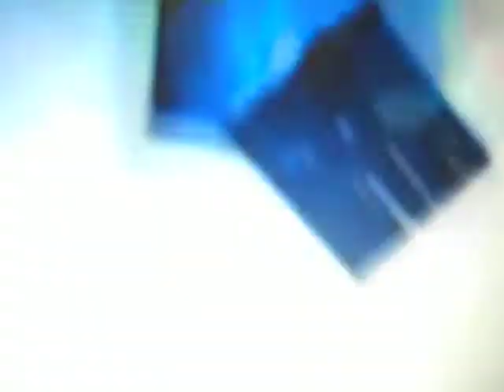Dissonant Ambulence #3 by Anne Grgich 2013 with Haskett and Fraas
Anne Grgich plays keyboard layers-engineer by Jimi Haskett with Kinescope Feedback digitally transferred by Whitman Turner, special thanks to Mark Schomburg and Tad Reedy recorded at the Farm